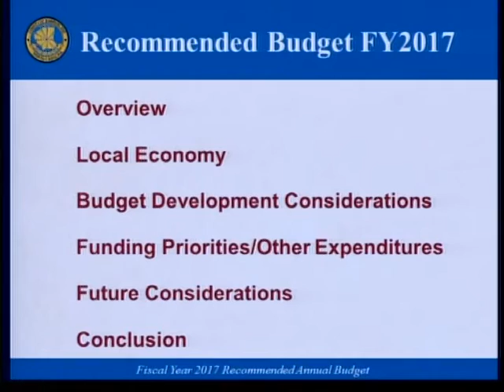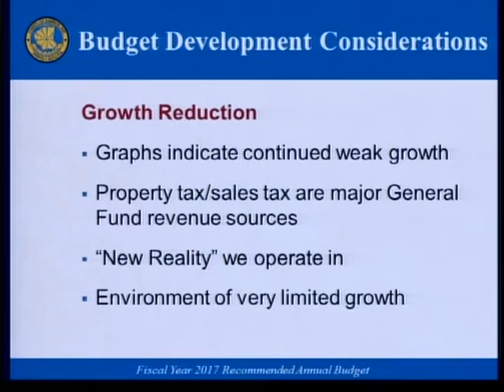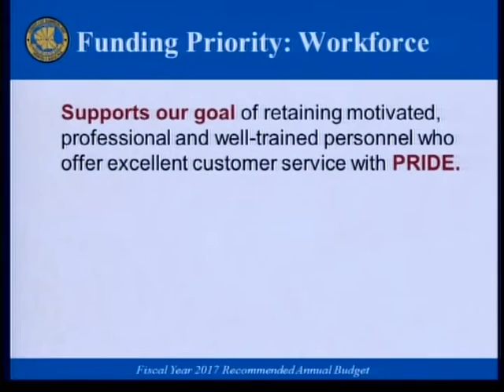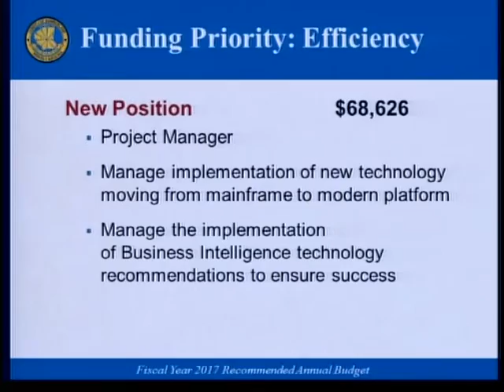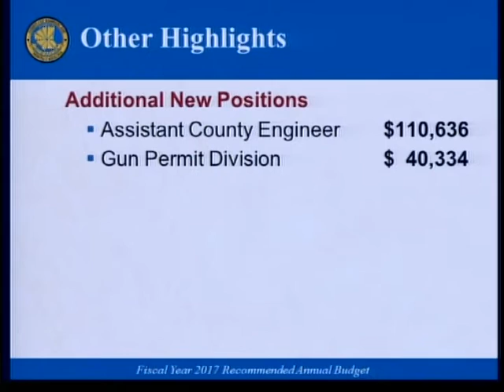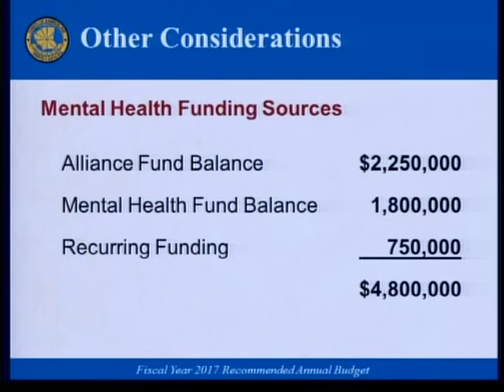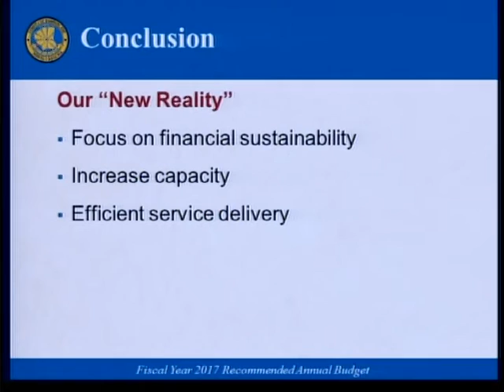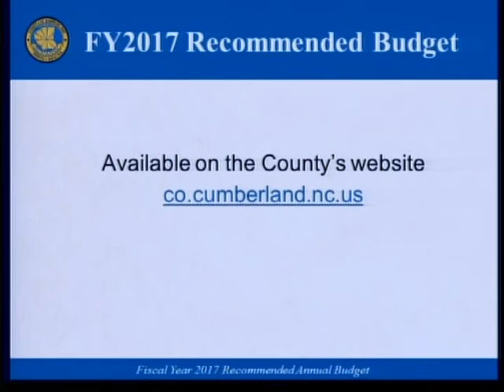FY 2017 Recommended Budget Presentation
County Manager Amy Cannon presented the FY2017 recommended budget to the Board of Commissioners on May 26, 2016.